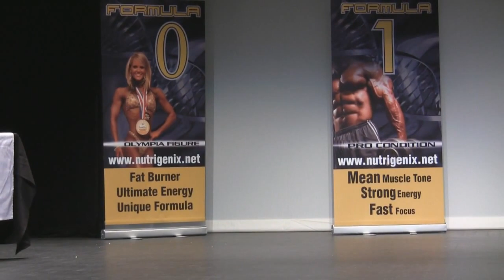Grant Pieterse guest posing